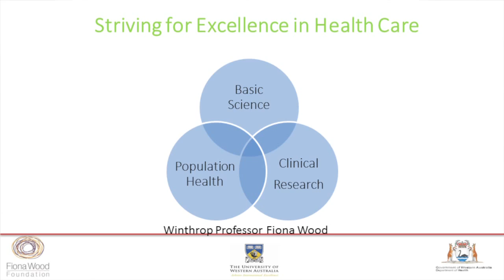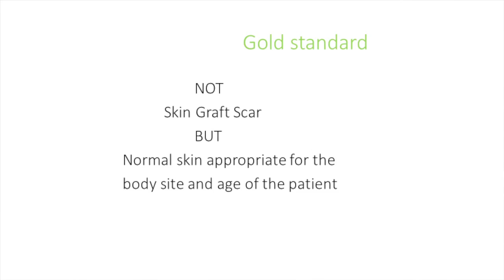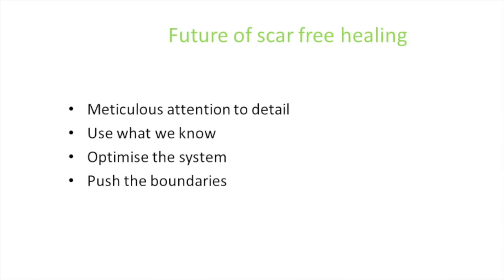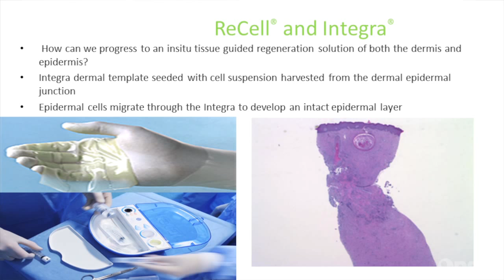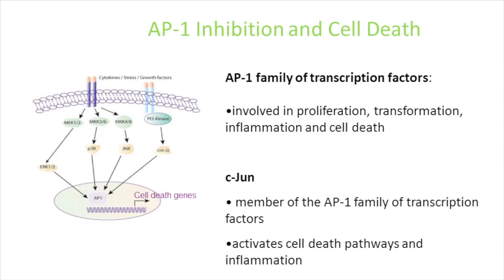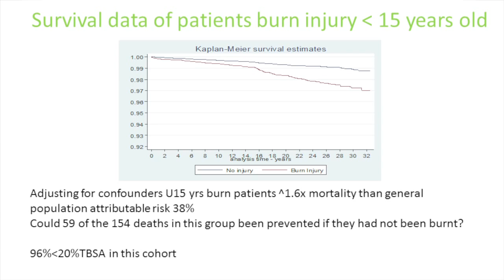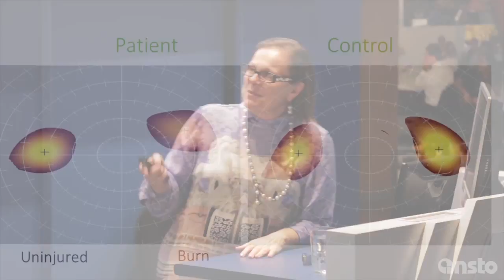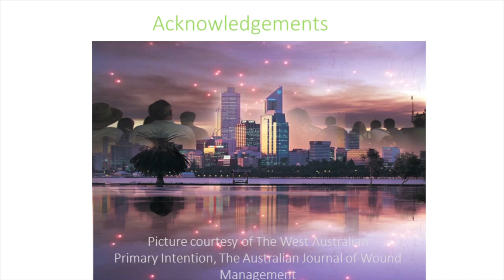Distinguished Lecture: Winthrop Professor Fiona Wood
Watch Winthrop Professor Fiona Wood's inspirational distinguished lecture on the challenges we face relating not only to the individual and the health system, but to the whole community.